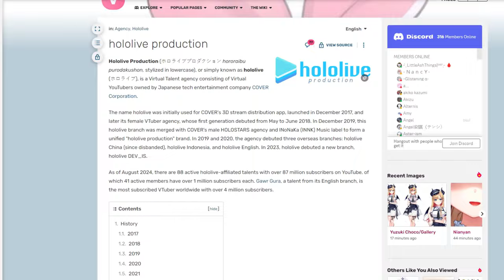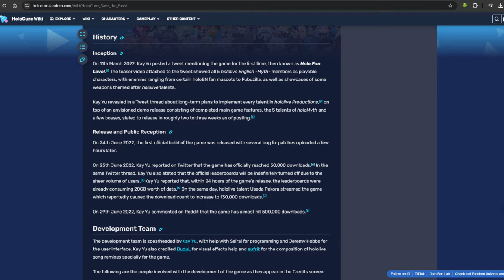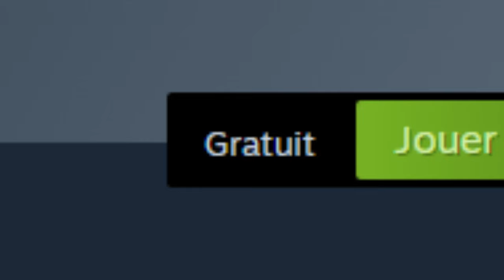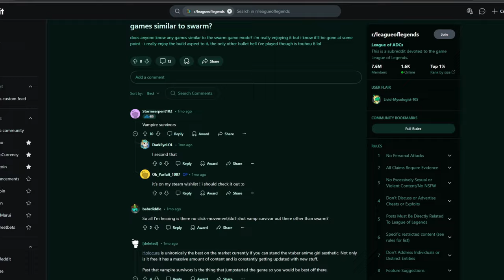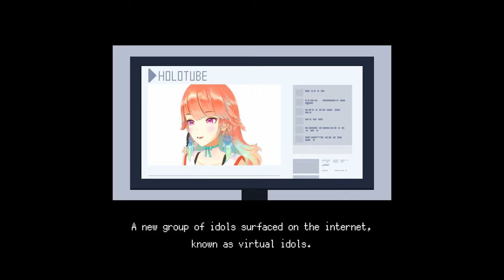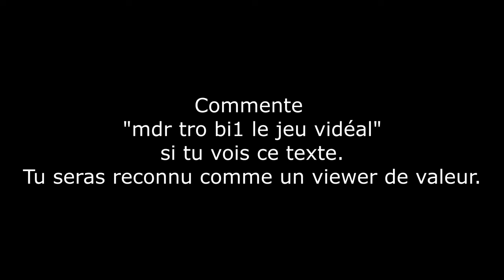Ce Jeu va MANGER ton Âme ! (Holocure : Save The Fans)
Je suis tombé sur un Rogue-lite assez incroyable en cherchant un jeu similaire au mode Swarm de League of legends ! J'ai nommé : Holocure, Save the fans.
J'ai eu du mal a cliquer sur "télécharger" quand j'ai vu l'esthétique du jeu, mais au final, croyez moi c'est une dinguerie !
Que vous connaissiez ou non les vtubeuses/vtubers du groupe Hololive, si vous aimez ce style de jeu vous deviendrez accros.

Vous pouvez aussi blablater sur mon Discord ! :)